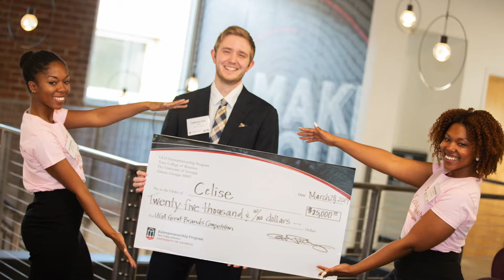Collegiate Great Brands Competition Promo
Hosted in Athens, GA by the UGA Entrepreneurship Program, the competition features a $25,000 prize and input from a distinguished panel of judges.